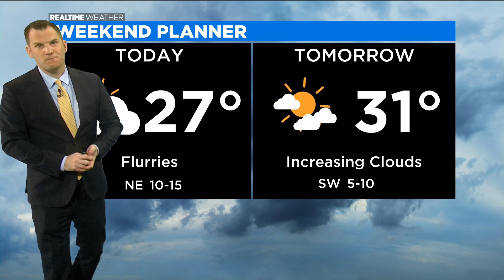'A Sunday Afternoon On The Island Of La Grande Jatte Painting' Getting New Frame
It’s one of the most recognizable paintings of all time – Georges Seurat’s “A Sunday Afternoon on the Island of La Grande Jatte.”